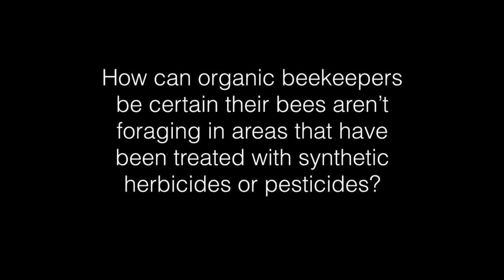Beekeeping 101: Organics, Tuning into nature's patterns - Part 21 0f 38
In this organic beekeeping basics lesson, Jacob talks about organic beekeeping.  He talks about the challenges of keeping honey bees organically as well as the reasons why it is so important.  Jacob also introduces the idea of tuning into nature’s patterns and talks about why this is key to successful beekeeping.

The complete Beekeeping 101 basics program covers it all from basic honey bee physiology and biology to extracting honey and preparing your hive for winter.  In this beekeeping video course you will learn about different kinds of honey bees and equipment and where to get it.

You’ll learn about bloom and brood cycles, swarms, hive site placement, queens and re-queening, planning your honey harvest, extracting honey and crushing comb, combining hives and much more.  In addition Jacob Wustner will share with you his philosophies on disease, disease treatment, feeding, and small-cell beekeeping.  As this beekeeping video course was filmed over the course of the summer season, lesson topics follow the flow of the season.